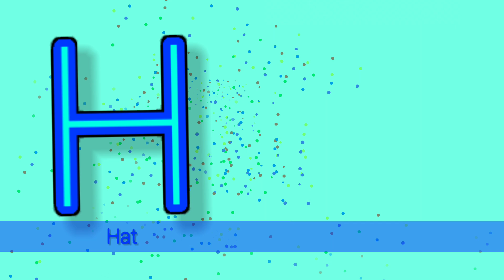ABC Phonics Song for Toddlers | Learn the Alphabet with Fun Nursery Rhymes | A for Apple and More!"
"ABCs Unveiled: Learn English Alphabet with Pictures | Fun & Educational Video for Kids"

Embark on an exciting educational journey with our latest video, "ABCs Unveiled." Perfect for kids, this engaging and colorful exploration of the English alphabet comes to life through vibrant pictures and interactive learning. Watch as your little ones discover the ABCD world in a fun and captivating way.

This kids' educational video is designed to make learning the English alphabet a joyous experience. Each letter is accompanied by delightful visuals, aiding children in associating letters with objects effortlessly. Join us in creating a foundation for language development while keeping the learning process entertaining.

Let "ABCs Unveiled" be your go-to resource for nurturing your child's curiosity and love for language. 🌈📚